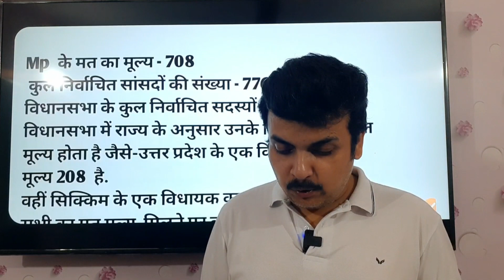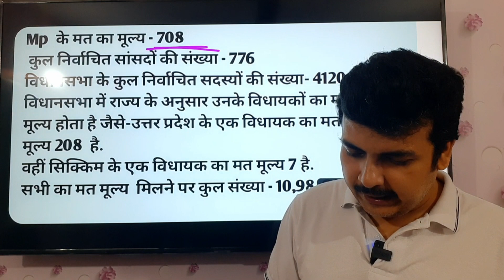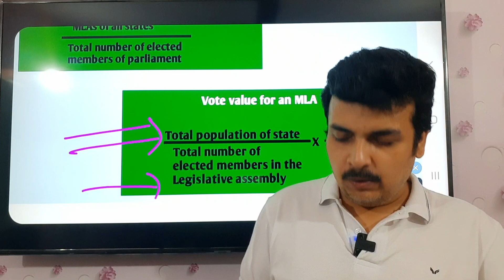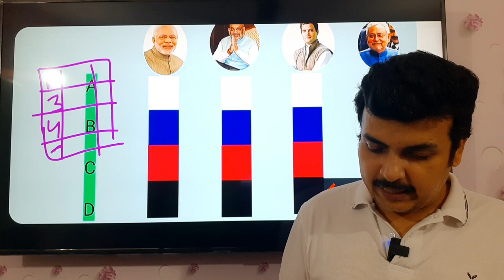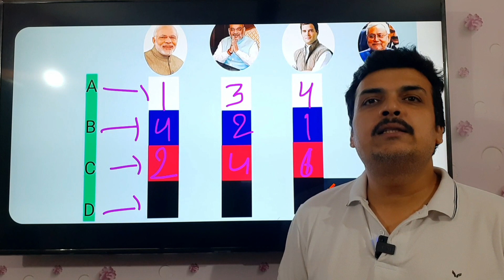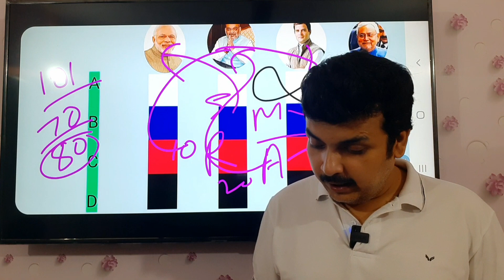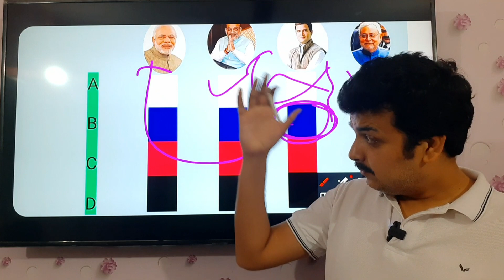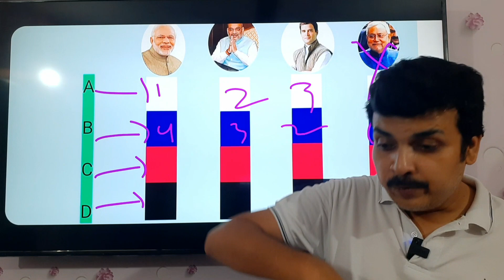राष्ट्रपति चुनाव -आनुपातिक प्रतिनिधित्व प्रणाली और एकल संक्रमणिय मत प्रणाली -आसान भाषा में समझे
Download app

Book list

[02/11, 13:37] Chandramani Ias Academy: घटनाचक्र  पूर्वावलोकन

Purvavlokan Samanya Bhugol Bhag-3 2023

Purvavlokan Bhartiya Itihas Bhag-2 2023

Purvavlokan Bhartiya Rajvyavastha Avam Shasan 4 2023 In Hindi

Purvavlokan Aarthik evam Samajik Vikas Bhag-5 - 2023

Purvavlokan Samanya Vigyan Bhag-7 Hal Prashn Patra 2023

Purvavlokan Paryavaran avam Paristhitiki 2023

Purvavlokan BPSC Hal Prashn Patra Samanya Addhyan 2023-24

Purvavlokan Rajya Aadhari Prashn Bhag-8 2023
[02/11, 15:36] Chandramani Ias Academy: बिहार लोक सेवा आयोग के लिए प्रमुख किताबें – हिन्दी में.. Latest edition...

Adhunik Bharat Ka Etihas - Spectrum - Rajiv Ahir

Adhunik Bharat ( Modern India ) By S K Pandey

Bharat Ka Swatantrata Sangharsh By Bipin Chandra

Prachin Bharat By S K Pandey

Madhyakalin Bharat Madieval History S K Pandey

भारतीय अर्थव्यवस्था)- 15th Edition

Indian Polity for UPSC | 7th Edition)

भूगोल

Mahesh Kumar Barnwal - Bhugol Ek Samagra Adhyan 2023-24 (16TH EDITION MAY 2023)

माजिद हुसैन - भारत और विश्व का भूगोल - 6th Edition

OXFORD STUDENT ATLAS (HINDI)

सामान्य विज्ञान

Encyclopedia of Samanya Vigyan Paperback –

Lucent's Samanya Vigyan;General Science In Hindi

विज्ञान और तकनीक

Vigyaan aur Prodyogiki - 7th Edition

एनसीईआरटी की प्रमुख किताबें

Bhugol in Hindi NCERT Class11 & 12 - Set of 4 books in HINDI

NCERT Indian Economic Development (Economic) for Class 11

घटनाचक्र  पूर्वावलोकन

बिहार लोक सेवा आयोग के लिए प्रमुख किताबें – English

Modern India | Brief History | Spectrum | Rajiv Ahir

Indias Struggle for Independence: 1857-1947 - Bipan Chandra

Ancient and Medieval India for UPSC (English| 2nd Edition)

A History of Ancient and Early Medieval India: From the Stone Age to the 12th Century

Indian Polity for UPSC (English| 7th Edition)

Indian Economy for UPSC (English| 15th Edition)

GEOGRAPHY

Mahesh Kumar Baranwal - GEOGRAPHY A COMPREHENSIVE STUDY

majid hussain geography - Indian & World Geography for UPSC (English|6th Edition)

Oxford Student Atlas English

general Science

Lucents Complete Book General Science in English –

Encyclopedia of General Science for General Competitions

Science and Technology for UPSC (English| 7th Edition)

Major books of NCERT

Ncert - Geography for 11-12 ( SET OF 4 BOOK)

Bhartiya Arthvyavastha Ka Vikas - Textbook of Economics for Class - 11

Ghatnachakra Purvavlokan

Purvavlokan General Science part 7 2023

Purvavlokan Indian Polity and Governance Part-4 2023

Preview Indian History Part-2 - 2023

Preview Environment and Ecology Part-6 2023